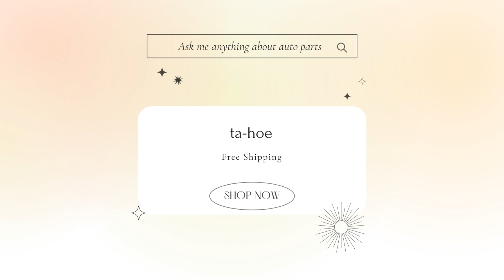5032323 Marine In Line Fuel Filter FIT Johnson, Evinrude, Omc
Product : 5032323 Marine In Line Fuel Filter FIT Johnson, Evinrude, Omc

Categories : Boat
Condition : New
OEM :  5032323